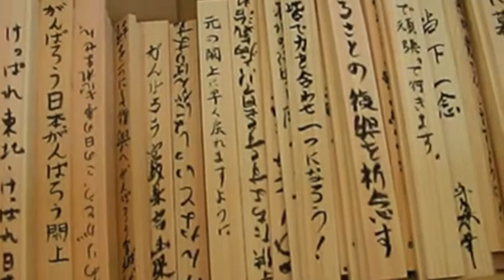帰ってきた ゆりあげ港朝市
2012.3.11　復興イベントとしてゆりあげ港朝市が旧朝市会場で1日だけ開催されました。
たくさんの方が来場されまして、たいへんな盛り上がりで皆さん満足されたと思います。がれきの山もこの日ばかりは子供の遊び場になっていました。

ステージでは青木隆治さん、若旦那さん、MINMIさん、GOKIGEN SOUNDの皆さんが素晴らしい歌声で閖上の復興応援をして下さいました。

会場で長い行列で大人気だったのは神戸ビーフ、笹かまの炙り焼き、避難生活の炊き出しで大人気だった名取一中カレー（？）など様々なグルメが目白押しでした。

やはりこの場での賑わいは懐かしい！今後も定期的に開催してもらえれば、閖上地区の変化も一緒に見て取れて良いのではないかと思いました。

市場の賑わいとは対照的に、日和山で祈りを捧げられた方もたくさんいらっしゃったかと思います。外国からのお客様も見受けられました。

追記：120312　文字大きさ修正再upload